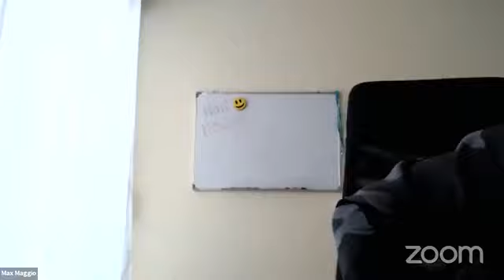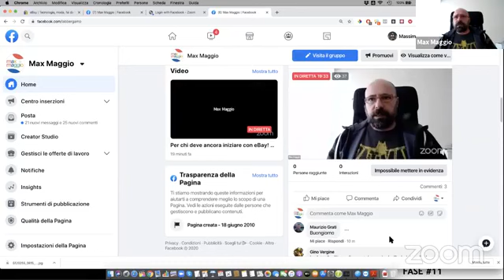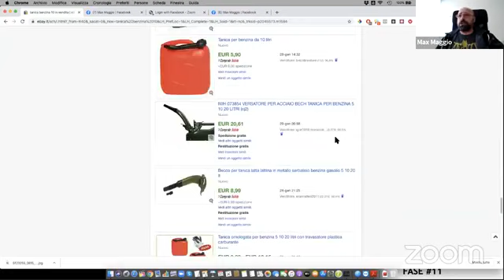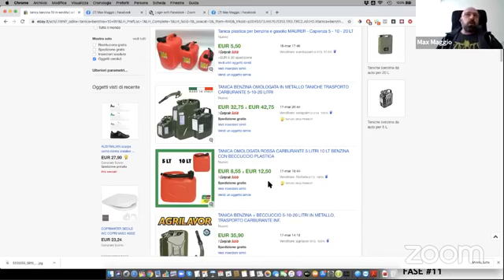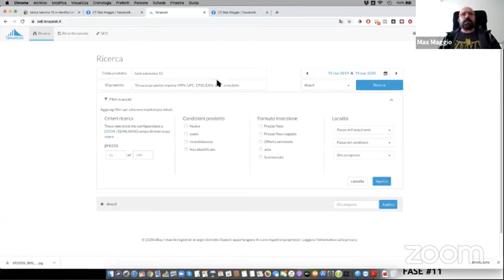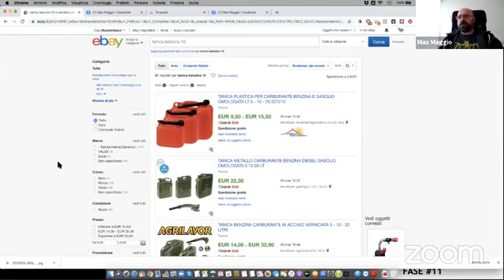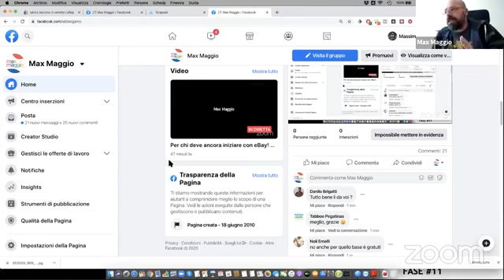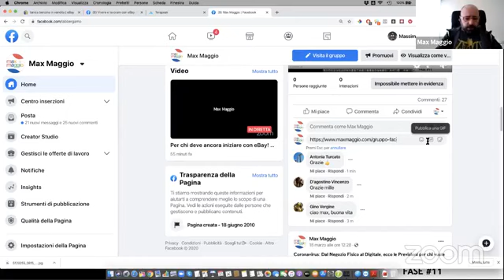Per chi deve ancora iniziare a Vendere con eBay! Analisi di Mercato | Max Maggio